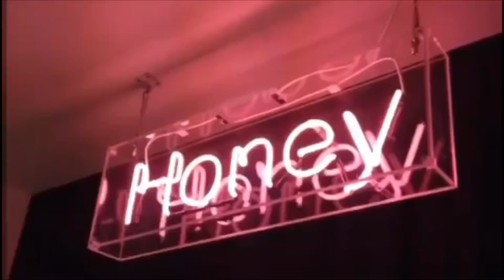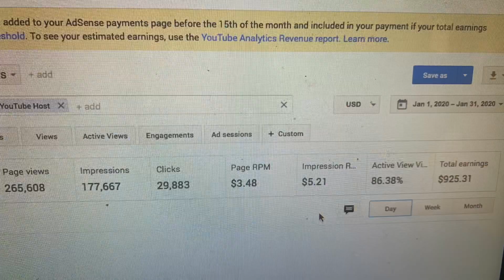EXPOSING YOUTUBE | How much they PAY SMALL YOUTUBERS | MY FIRST CHECK 2020